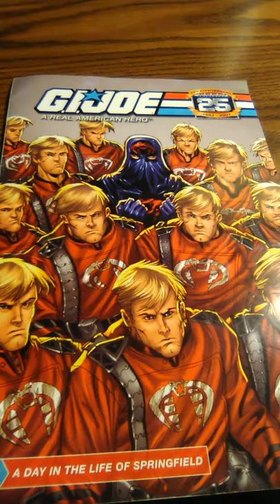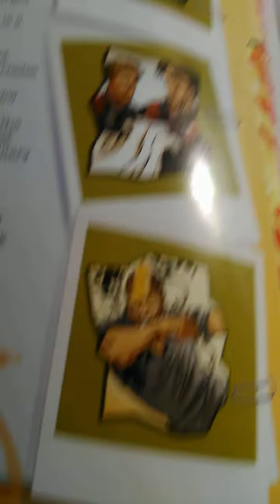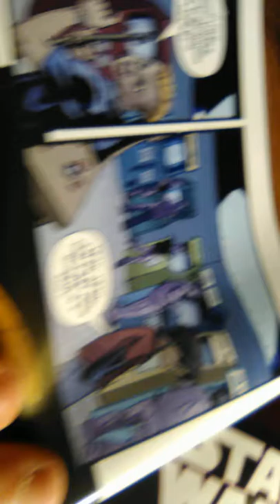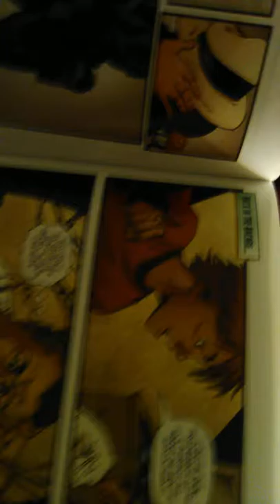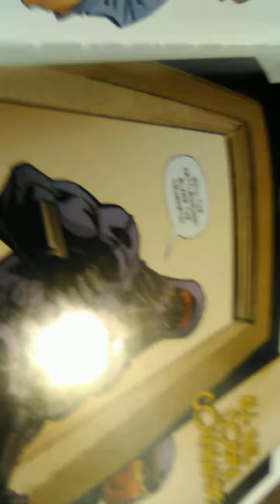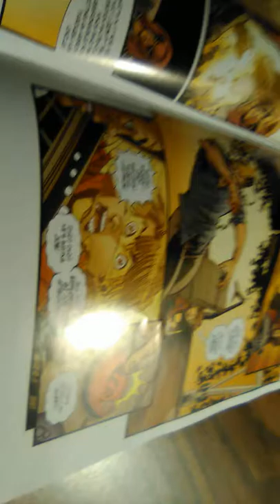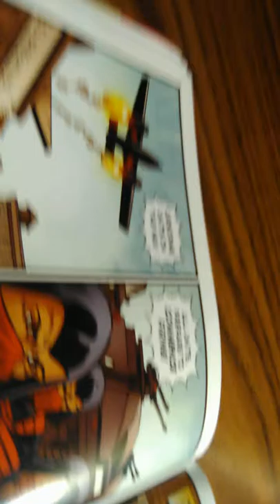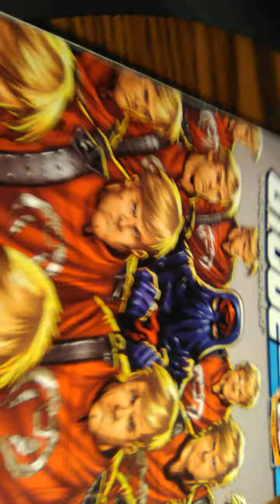Comic from the Fred series/Scarface two pack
Comic review